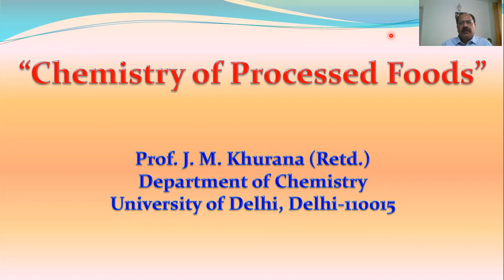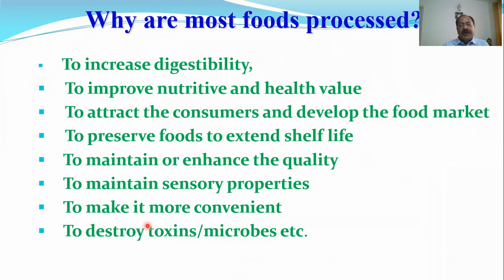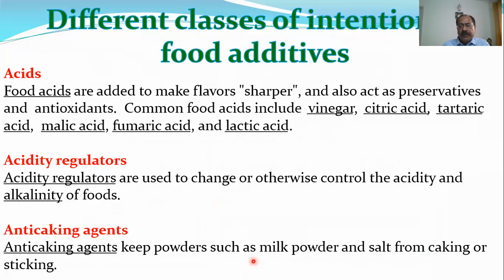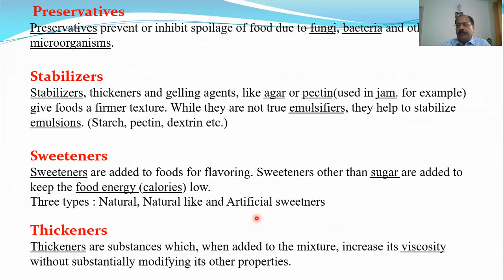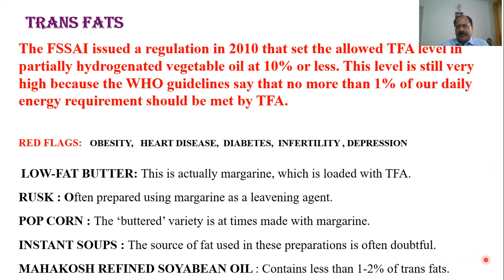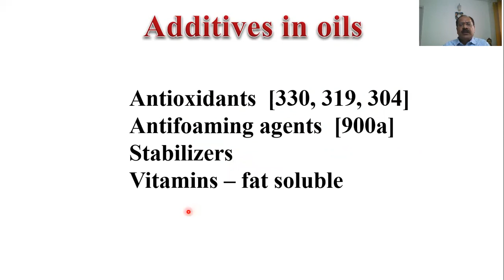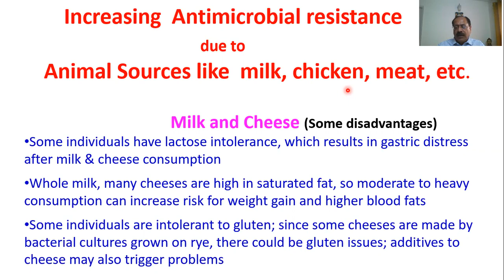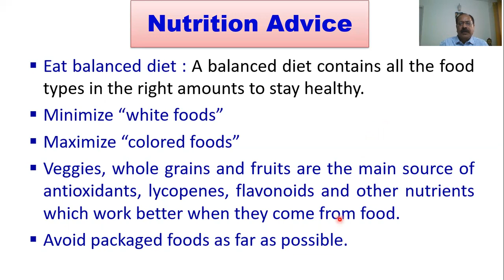Chemistry of Processed Foods ( Part - 3)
Prof. J.M. Khurana